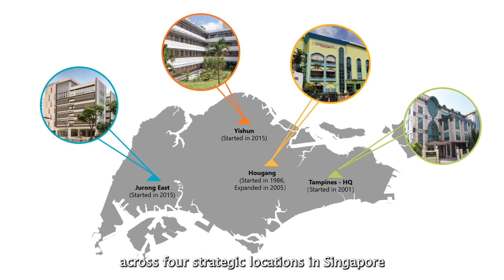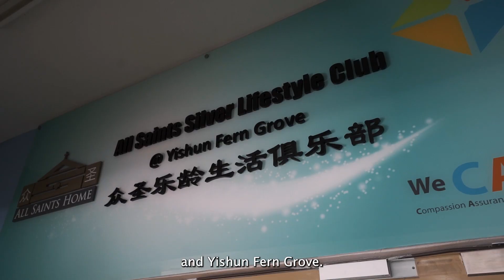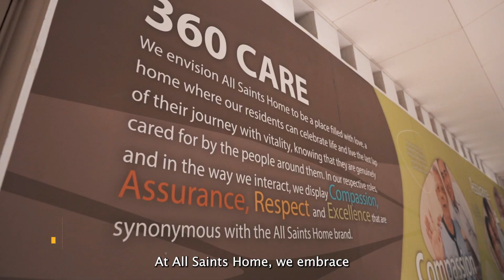All Saints Home Corporate Video 2023